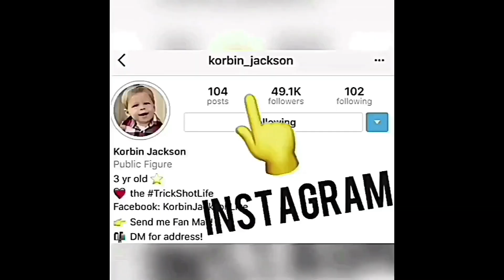Pots and Pans TRICK SHOTS! | Korbin Jackson Live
Tried some new trick shots with pots and pans!

Cameras Used:
iPhone 7+

APM Music Used:
Ignito